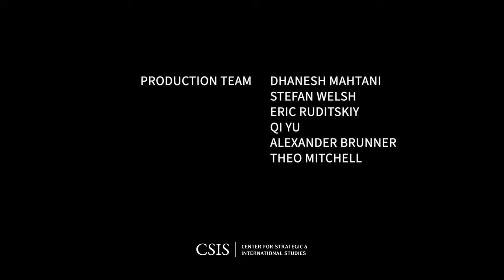A Fireside Chat with Dr. Rochelle Walensky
Please join the CSIS Commission on Strengthening America’s Health Security on Tuesday, August 30, from 4:00 p.m. to 5:00 p.m. ET, for a fireside chat with Rochelle Walensky, Director of the U.S. Centers for Disease Control and Prevention. Tom Inglesby, Director of the Johns Hopkins Center for Health Security and Julie Gerberding, CEO of the Foundation for the National Institutes of Health (FNIH) and co-chair of the CSIS Commission on Strengthening America’s Health Security, will host and moderate a discussion reflecting on the CDC’s critical role in pandemic preparedness and response, at home and abroad. As part of that, Dr. Walensky will offer details on recently announced plans for major internal reforms to strengthen CDC’s future performance.

This is a critical moment for the CDC. Over the past two and a half years, the CDC has made valuable contributions to the country’s response to the ongoing Covid-19 pandemic. Its people have worked under enormous pressure to deliver guidance to the public on the most challenging issues and timelines. It also provided financial and technical assistance to state and local public health agencies and communities on a continual basis. The country owes the CDC gratitude and appreciation for the work and the sacrifices its people have made over this time.

At the same time, serious challenges have emerged, as acknowledged by Dr. Walensky. Over the course of the pandemic, the CDC’s reputation for scientific rigor has been challenged. Popular trust and confidence have fallen, legal authorities have been eroded, communications have stumbled, and political assaults have intensified. As the complexity and longevity of the pandemic have stretched and revealed some of the CDC’s organizational limits, it has become clear that now is a pivotal moment to secure the agency’s authority as the gold standard of scientific and public health expertise, while expanding its operational capacity with modern tools and flexibilities to prepare, detect, and respond more effectively to epidemic threats.

This event is made possible by the generous support of the Bill & Melinda Gates Foundation.